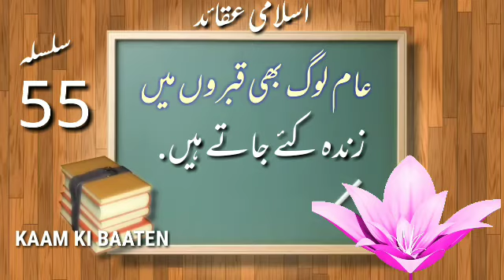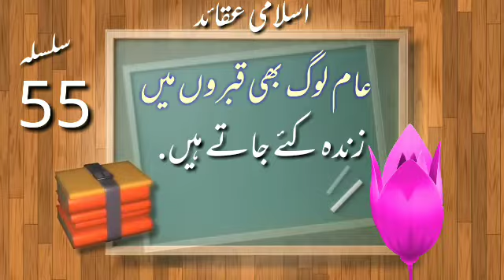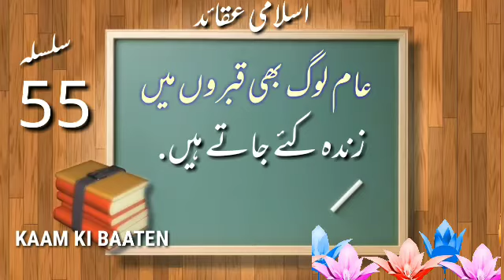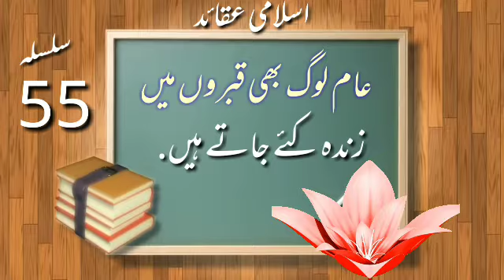اسلامی عقائد Islamic Aqaid {55}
عام لوگ بھی قبروں میں زندہ کئے جاتے ہیں.